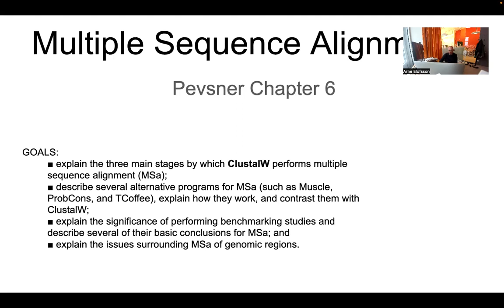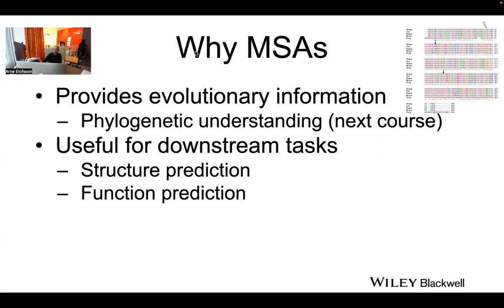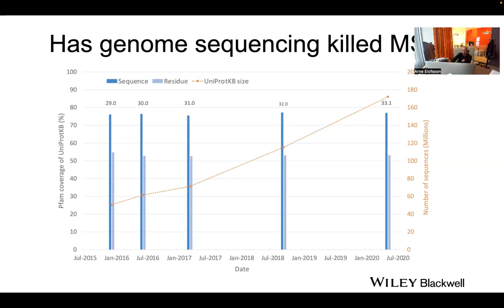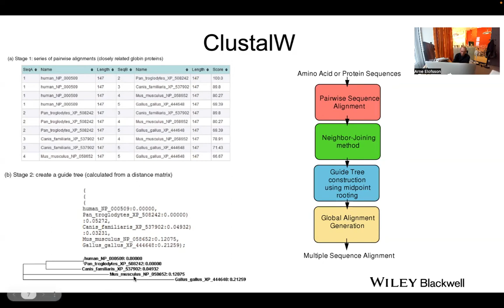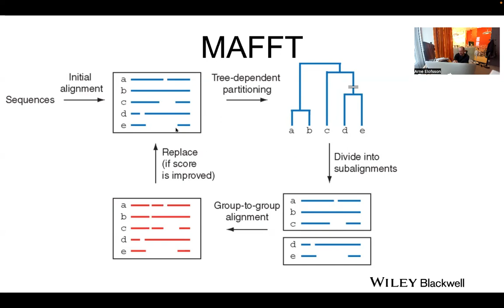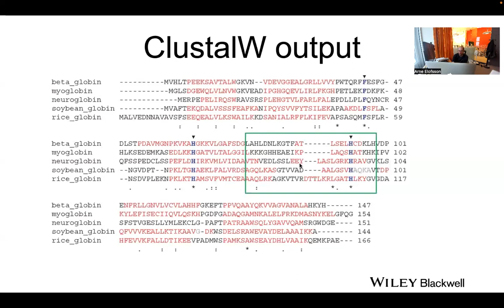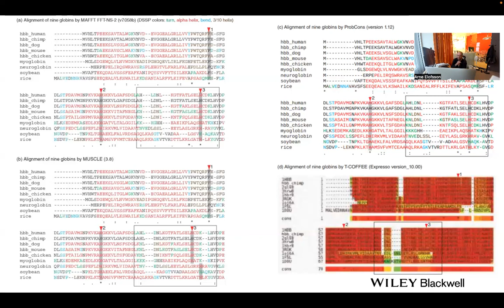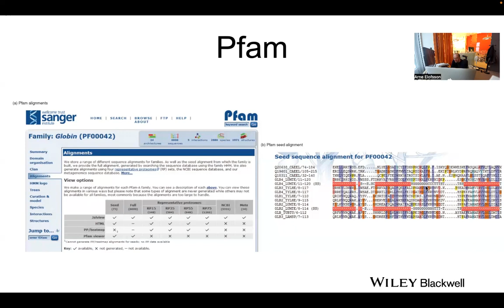Bioinformatics Lectures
Multiple sequence alignments